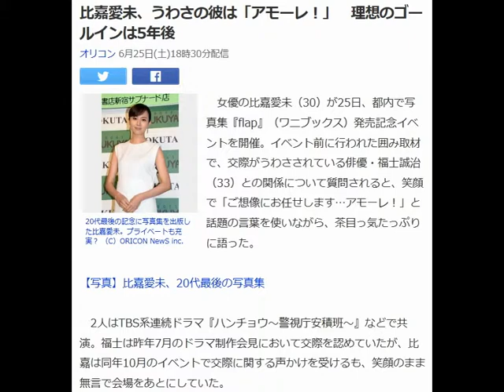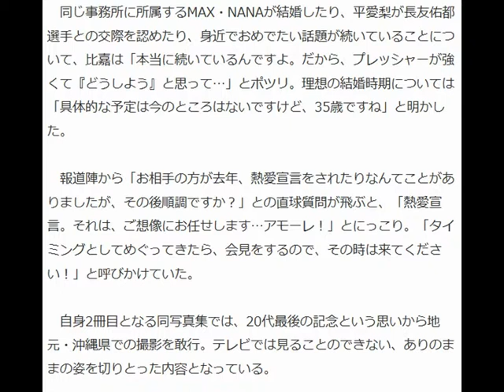比嘉愛未、うわさの彼は「アモーレ！」 理想のゴールインは5年後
オリコン 6月25日(土)18時30分配信

20代最後の記念に写真集を出版した比嘉愛未。プライベートも充実？ （C）ORICON NewS inc.

　女優の比嘉愛未（30）が25日、都内で写真集『flap』（ワニブックス）発売記念イベントを開催。イベント前に行われた囲み取材で、交際がうわさされている俳優・福士誠治（33）との関係について質問されると、笑顔で「ご想像にお任せします…アモーレ！」と話題の言葉を使いながら、茶目っ気たっぷりに語った。

【写真】比嘉愛未、20代最後の写真集

　2人はTBS系連続ドラマ『ハンチョウ～警視庁安積班～』などで共演。福士は昨年7月のドラマ制作会見において交際を認めていたが、比嘉は同年10月のイベントで交際に関する声かけを受けるも、笑顔のまま無言で会場をあとにしていた。

 　同じ事務所に所属するMAX・NANAが結婚したり、平愛梨が長友佑都選手との交際を認めたり、身近でおめでたい話題が続いていることについて、比嘉は「本当に続いているんですよ。だから、プレッシャーが強くて『どうしよう』と思って…」とポツリ。理想の結婚時期については「具体的な予定は今のところはないですけど、35歳ですね」と明かした。

 　報道陣から「お相手の方が去年、熱愛宣言をされたりなんてことがありましたが、その後順調ですか？」との直球質問が飛ぶと、「熱愛宣言。それは、ご想像にお任せします…アモーレ！」とにっこり。「タイミングとしてめぐってきたら、会見をするので、その時は来てください！」と呼びかけていた。

 　自身2冊目となる同写真集では、20代最後の記念という思いから地元・沖縄県での撮影を敢行。テレビでは見ることのできない、ありのままの姿を切りとった内容となっている